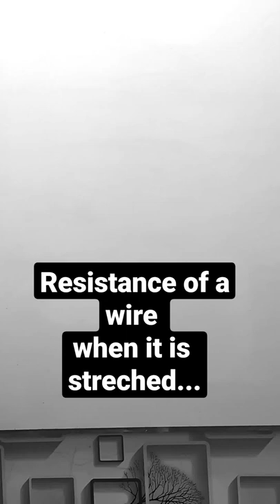What happens to the resistance of a wire when it is streched to 'n' times?